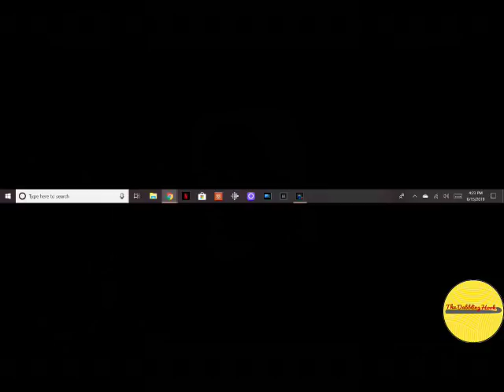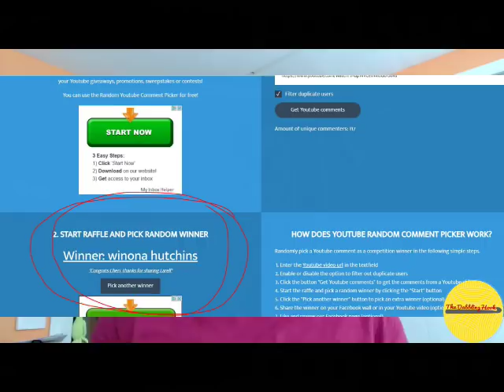Dabblings E52: Button Cowls on Repeat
Hi everyone.  Just my latest makes.  I’m on cowl repeat for a while. And a little more acquisitions…just a little.

RANDOM ACT OF SHARING Official Rules
Open Worldwide – Please make sure your Country’s Laws allows your participation in US giveaways and that you are allowed to receive packages. Void where prohibited by law.

You must make a comment on this video in order to be eligible.

Starts today June 15th, 2019 and ends on June 21st, 2019 11:59PM EST.
Winner will be announced between June 22nd and June 23rd, 2019 via YouTube Video.

Retail Value $20.00.  No purchase required to enter.